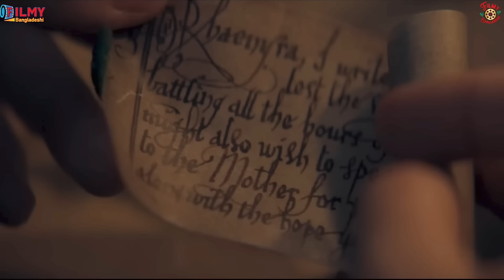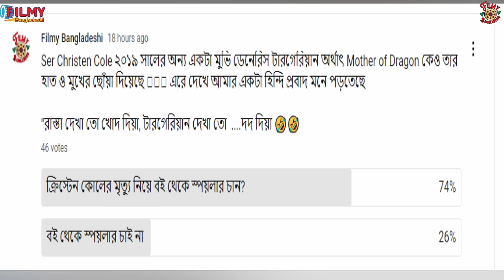House of the Dragon Season 2 Episode 3 | Explained in Bangla | Filmy Bangladeshi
Arya Stark এর হাতে Night King হত্যা হবার সেই Valyrian steel dagger থেকে শুরু করে, Game of Thrones এর Red Witch Melisandre ‘র সাথে ১ম সাক্ষাৎ, Tyrion Lannister এর গলার নেকলেস অমর বৃক্ষ Weir wood - এই সবকিছুর পাশাপাশি Dance of Dragon এর দিকে আরো ১ ধাপ এগিয়ে গেল House of the Dragon Season 2 Episode 3. যার নাম The Burning Mill. আক্ষরিক অর্থেই ড্রাগনের আগুন যুদ্ধ শুরু না হতেই, Green vs Black যুদ্ধের কি ভয়াবহ পরিণতি হতে চলেছে তার সামান্য এক ঝলক আমরা পেয়েছি 3rd Episode এ. চলুন আর কথা না বাড়িয়ে শুরু করি।

©Filmy_Bangladeshi